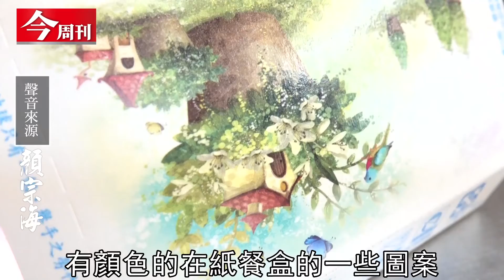【醫生活】外食族 外帶族 紙盒、餐盒這樣選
現在許多外食族都會使用餐盒、紙碗來外帶食物，但各式各樣的餐盒、紙碗常常都是五顏六色，不知不覺可能吃下許多毒素。